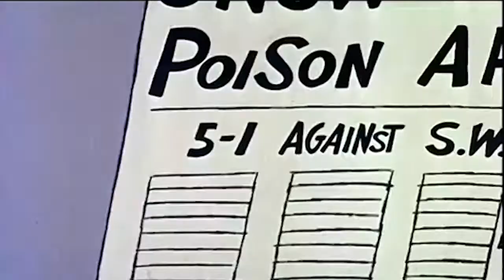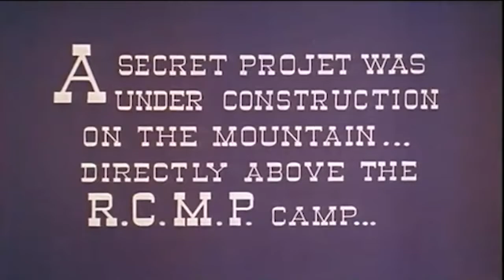Rocky and Bullwinkle Ep 16 Guns Of Abalone